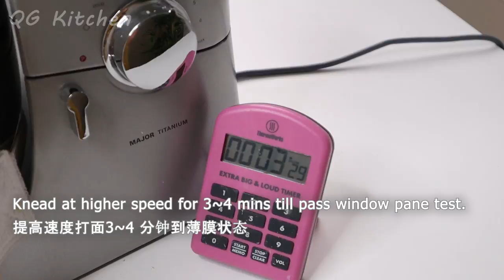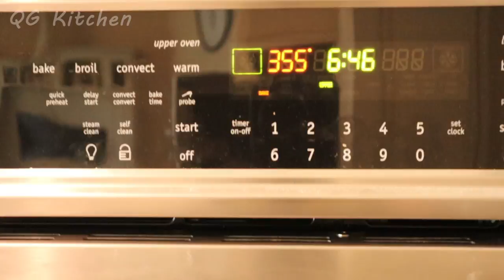Pumpkin Bread with Cream cheese Mochi Fillings 南瓜酥粒 +南瓜奶酪馅+黑糖麻薯 南瓜面包 南瓜造型面包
Pumpkin Bread with Cream cheese Mochi Fillings inside and Crust Topping Outside
🔹Please turn on the Subtitle in your language on YouTube for more details and Tips.
🔹 For more information and recipes, please click 👇 View More👇 on down below。

0:00- Intro 介绍
0:27 - Tangzhong Dough 烫种
0:57 - Main Dough 主面团
3:56 - Pumpkin Cream Cheese Filling  南瓜乳酪馅的制作
4:59 - Dough Division and Rounding  面团的分割与滚圆
6:26 -  Black Sugar Mochi Filling（Easy Recipe） 黑糖麻薯（快手版）
7:05 -  Crust Crumb for Topping 表面酥粒的制作
7:39 -  Pumpkin Shape 南瓜造型整形烘烤
10:36 - Yummy Bread Show 成品展示

📝 Ingredients
🔊Tangzhong Dough
  - Boiled Water 100g
  * Need half of the amount and frozen the other half for future use.

🔊Main Dough
  - Salt 4g
  - White Sugar 60g
  - Turmeric Powder 5g (Optional)
  - Tangzhong 50g
  - Egg 1 pcs (~55g)
  - Unsalted Butter 45g
  - Milk 125~135g
  - Pumpkin Puree 150g
  *Adjust milk amount by the puree wetness

🔊Pumpkin Cream Cheese Filling
  - Pumpkin Puree 270g

🔊 Black Sugar Mochi Filling （Easy Recipe）
  - Black/Brown Sugar   60g

🔊Crust Crumb for Topping
  - Cake Flour 低180g
  - Turmeric Powder (optional) .5 tsp姜2g(半小勺)
  - Unsalted Butter 无100g
  - White Sugar 白砂糖50g

Baking at 180C/355F for ~30 mins

Tips
✔️Add milk in small amount to reach the right wetness of the dough! Important!
✔️Mix at low speed till no dry powder left then kneading at higher speed, a good start on the dough wetness is key step!
✔️ When making Mochi filling, you can just use microwave at high power for 4~5mins or steam till no liquid left. If you make a large amount, please use a steamer. Use spatula to knead for couple minutes to make the mochi chewier and then cool down.
✔️ Other tips all included in either display on the video or included in the subtitles.

📝 材料
烫种
  - 沸水 100g
  - 高筋面粉 100g
   *只需要一半， 剩余的可以冷冻下次再用。

主面团制作
  - 高筋面粉 450g
  - 即发干酵母 4g
  - 盐4g
  - 白砂糖60g
  - 姜黄粉5g
  - 烫种 50g
  - 鸡蛋1 pcs (~55g)
  - 无盐黄油45g
  - 牛奶 125~135g
  - 南瓜泥150g
   *根据南瓜泥稠度来调整牛奶用量

南瓜乳酪馅
  - 南瓜泥270g
  - 炼乳35g
  - 无盐黄油20g
  - 奶粉 20g (选用)
  - 玉米淀粉 15g
  - 奶油奶酪 90g

黑糖麻薯（快手版）
  - 黑糖 黄糖 60g
  - 温水160g
  - 糯米粉60g
  - 玉米淀粉15g

表面酥粒的制作
  - 低筋面粉 180g
  - 姜黄粉 2g(半小勺)
  - 无盐黄油 100g
  - 白砂糖50g
185摄氏度（355华氏度）烘烤~30分钟